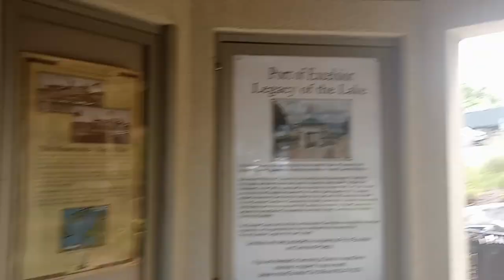Al & Alma's charter Cruise 🚢⚓🏴‍☠ CELEBRATING MY 11 YR ANNIVERSARY W/ MY HUSBAND ON THE YACHT🚢⚓🏴‍☠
My consultant ID #1084317.

Cash.app/$Bevoti